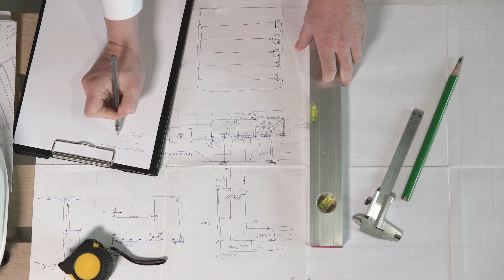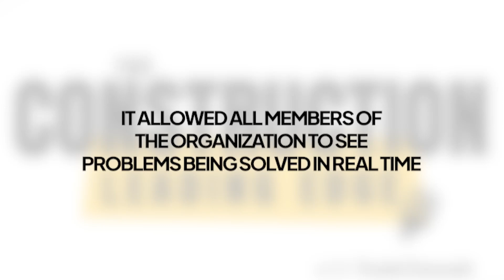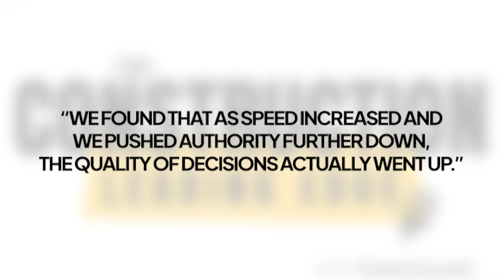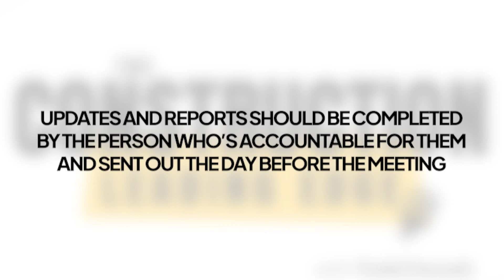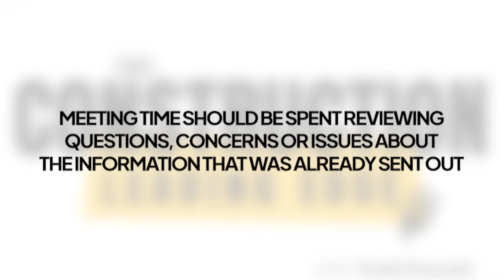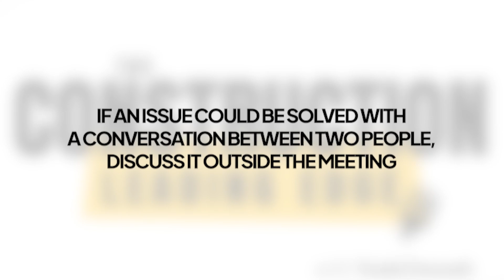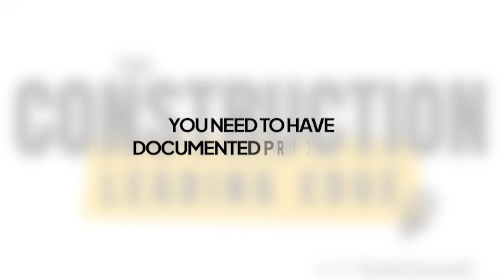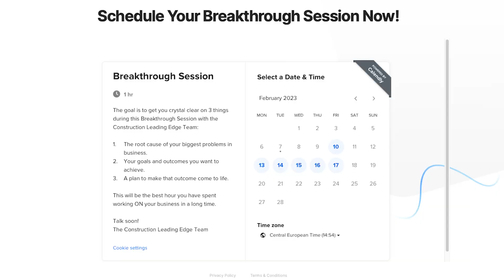Stop Wasting Time: How a Special Forces Commander Used TEAM MEETINGS to Fight Terrorists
👉 Want to be a construction CEO with an 8-hour work week and 2X profits?

Do you feel like you don't get anything out of your team meetings? What happens if your meetings continue to be ineffective?

General Stanley McChrystal, a retired U.S. Army general and book author, cracked the code on how meetings helped them win the war on Al Qaeda.

In this week's episode, we'll talk about the best practices when conducting team meetings and how you can apply them to your construction business so you can make it run without you.

Today, you'll also learn the connection between good team meetings and the culture of accountability, the ripple effects of ineffective meetings, and a success story from a construction business owner who's started implementing the strategies you’ll be learning today.

Let's jump into it!

💡 Key Takeaways:

Introduction (00:00)
The operations and intelligence brief (02:10)
Teaching people how to think vs. telling people what to do (05:17)
You don't have time to wait for the 100% solution (08:33)
The benefits of using empowered execution (11:21)
Common issues with meetings (15:47)
What are the ripple effects of ineffective meetings? (20:48)
Best practices for construction team meetings (22:47)
Three crucial systems to run effective team meetings (31:41)
How to accelerate your results (34:31)
David Hopkins' Systematized Your Construction Business (SYCB) success story (40:03)

The Construction Leading Edge Podcast helps construction business owners maximize their revenue, eliminate chaos, systematize their work, and win back their time.

Follow us on your favorite podcasting platform so you never miss an episode!